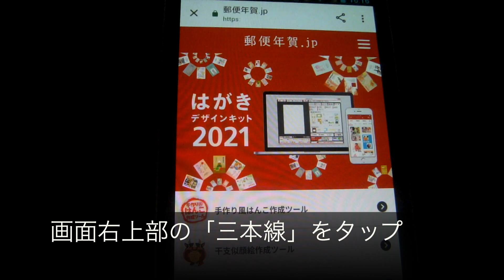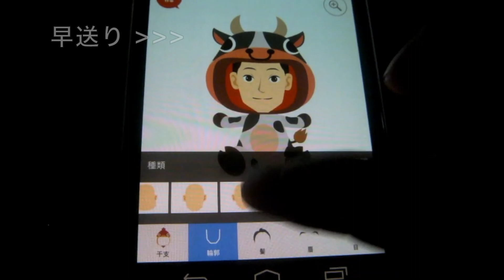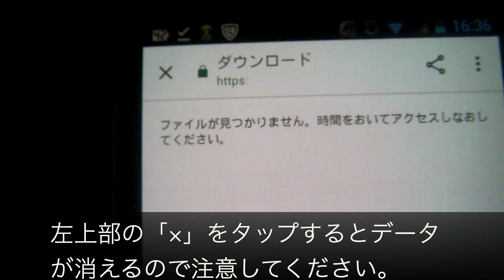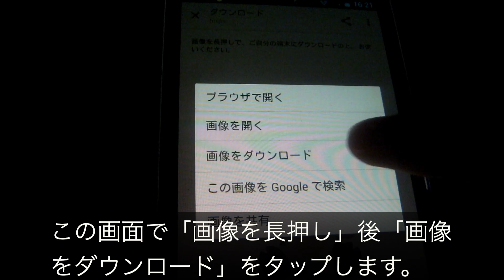【スマホで簡単♪】丑年のカワイイ年賀状用似顔絵・人物イラストを無料で作る。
【2021年 - 丑年】無料で使える似顔絵作成ウェブアプリ（年賀状似顔絵作成ツール by 郵便年賀.jp）。スマホ（Androidスマホ・iPhone）・タブレット（Androidタブレット・iPad）で可愛い牛の着ぐるみを着たオリジナル干支イラスト（絵）を作ろう。
使ってみた感じでは、
・子供（赤ちゃん・乳幼児など男の子・女の子 など）
・大人（お父さん・お母さん など）
・ご高齢の方（おじいちゃん・おばあちゃん など ）
の男性・女性などの老若男女イラストを簡単に作れるようでした。その他にも十二支対応ですので、お好みに応じて他の干支の着ぐるみでも似顔絵イラストを作れます。
使っていく中で感じた難点としては、ダウンロード時にエラーが出る場合がありましたので、作成したイラストを消さないようにするための対処方法もまとめておきました。
尚、残念ながらパソコンでは使えないようですので、スマホ・タブレットをお持ちの方は試してみてください。